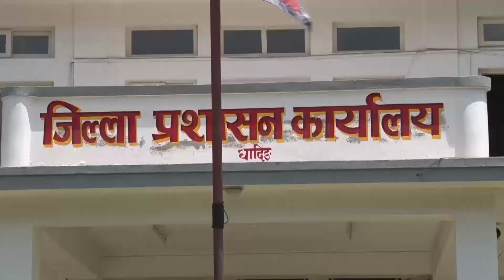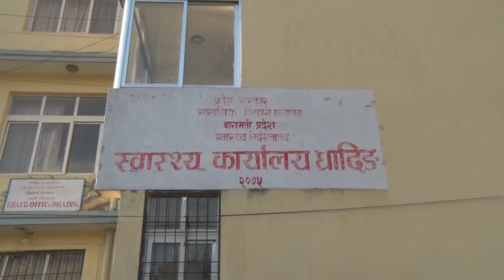ddtv prime time news 2078-02-26